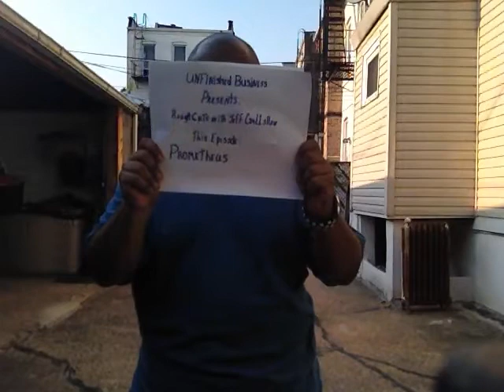Unfinished Business: Rough Cut - PROMETHEUS